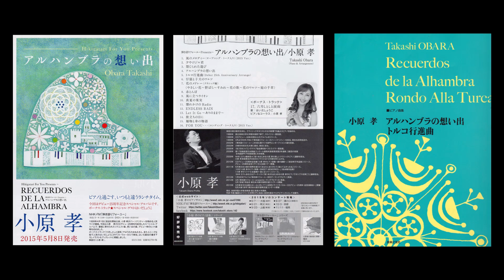アルハンブラの想い出／フランシスコ・タレガ Recuerdos de la Alhambra/Francisco Tárrega ピアノ演奏＆arrange：小原孝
クラシック・ギタリストだった父の命日が今年も近づいてきました。思い出深いギターの名曲「アルハンブラの想い出」を配信します。昨年が23回忌でしたが、この曲を弾く度に今尚すぐ近くにいて聴いてくれているような気がします。

アルハンブラの想い出／フランシスコ・タレガ
Recuerdos de la Alhambra/Francisco Tárrega
ピアノ演奏＆arrange：小原孝

CD💿のご案内
弾き語りフォーユーpresents～アルハンブラの想い出
2015年5月8日発売（キングレコード）KICS-3181
＊CDデビュー25周年記念アルバム

楽譜のご案内
アルハンブラの想い出／トルコ行進曲（音楽之友社）

小原孝情報
ホームページ「小原孝のピアノサロン」